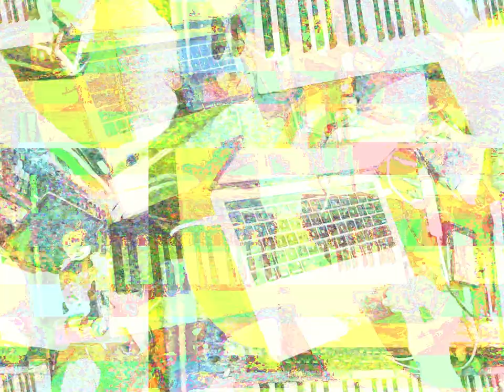Movie 23 03 23 20h24m58s